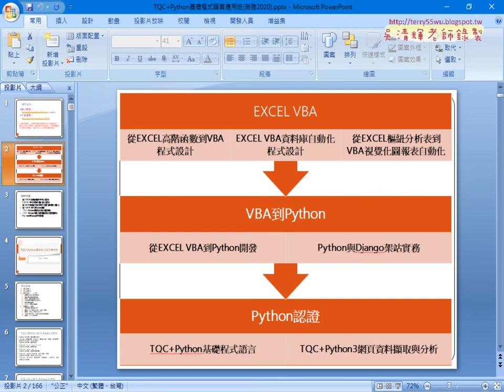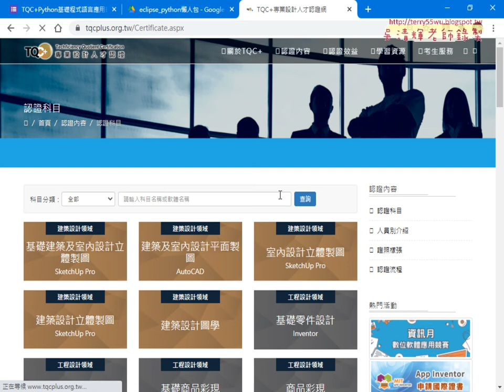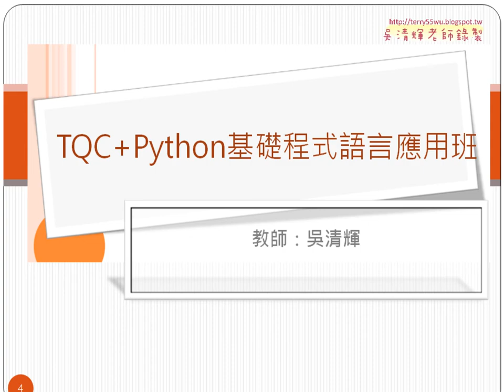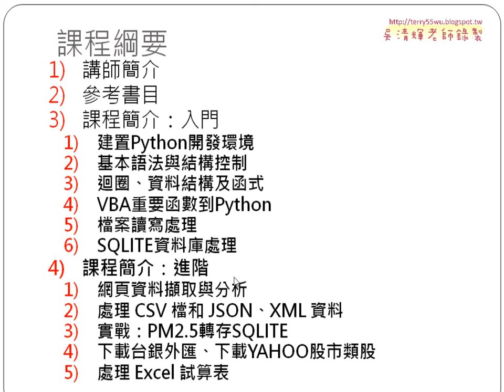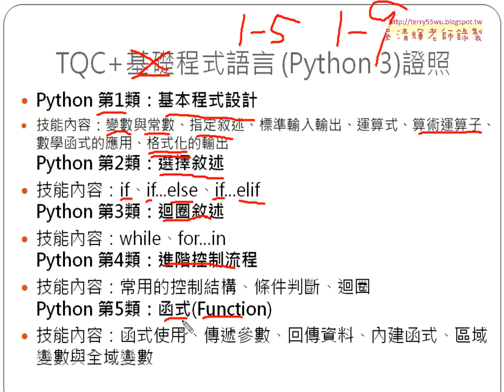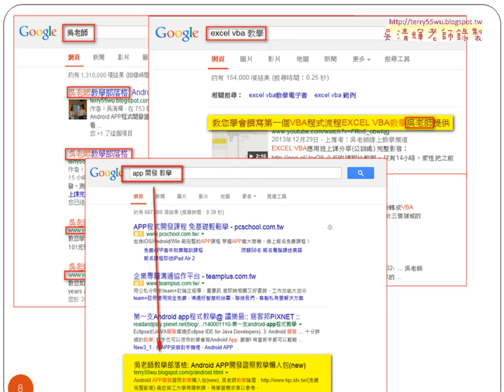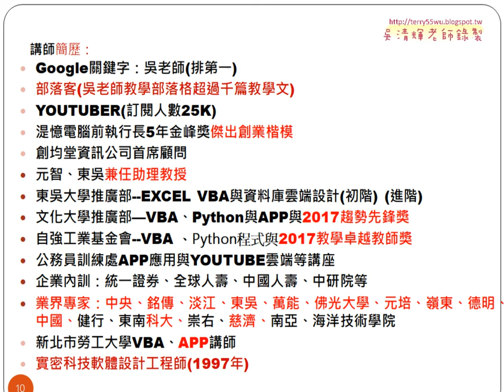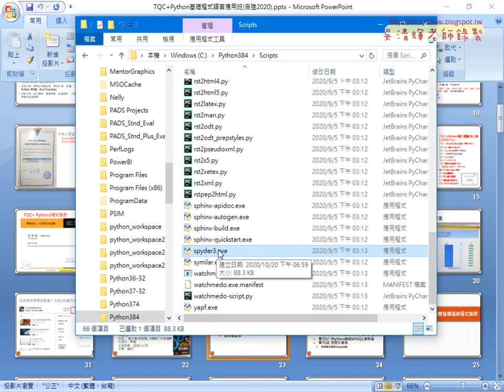02 課程說明與講師介紹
01_問卷結果與下載懶人包
02_課程說明與講師介紹
03_修改spyder路徑與建立第一個python程式
04_spyder環境設定與轉型文字
05_spyder設定與算術運算子與脫逸字元
06_模組專案管理與下次預告

上課用書：
作者： 蔡明志, 財團法人中華民國電腦技能基金會
出版社：全華
出版日期：2018/12/20
定價：490元

吳老師  109/10/21